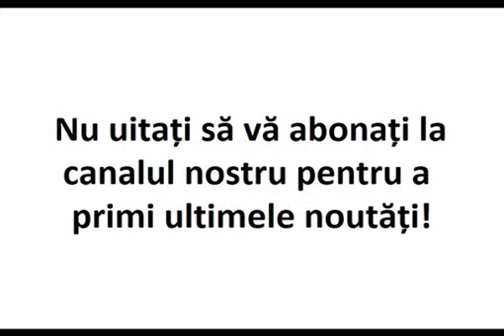Sfânta Împărtășanie nu se ia oricum (ascultați, este foarte important!)